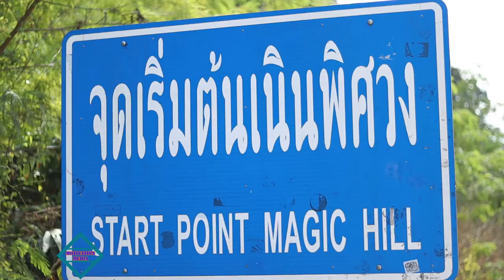ꓓꓵꓽ ꓙ ꓟꓶ ꓓꓴ ꓕꓲ ꓫꓵ꓿ Start Point Magic Hill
Start Point Magic Hill
ꓓꓵꓽ ꓙ ꓟꓶ ꓓꓴ ꓕꓲ ꓫꓵ